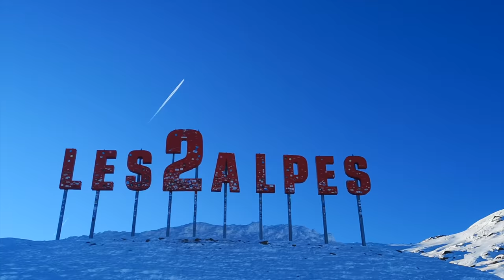Les villages clubs du soleil les 2 alpes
Pensez à activer les notifications (clique sur la petite cloche  ︎en haut) pour ne rien louper :-)